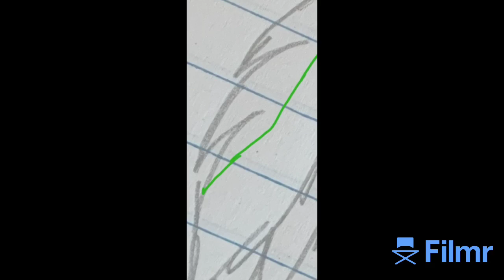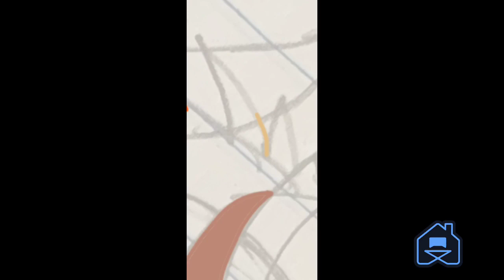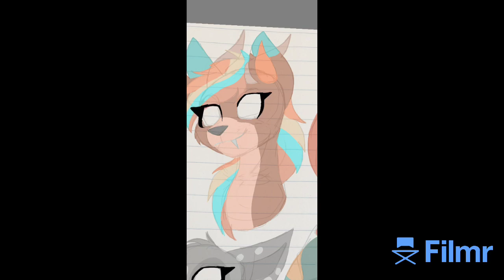My characters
All of the characters I made based off of myself, all of them from Fandoms that I’m in.